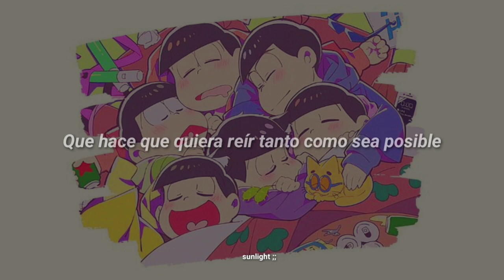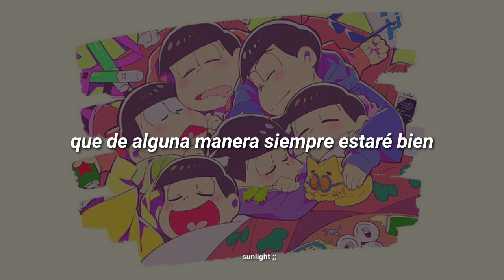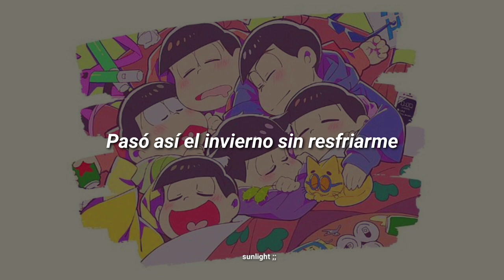AŌP (A応P) — ❝ Hanasaki ka jinsei ē janai ka!❞ ED Game ,, sub español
➸  artistas: A 応 P
 ➸  canción: Hanasaki ka jinsei ē janai ka!
 ➸  fecha: noviembre 21, 2018

 ➸  todos los derechos quedan reservados tanto para los cantantes, compositores y productores de la canción 🌹